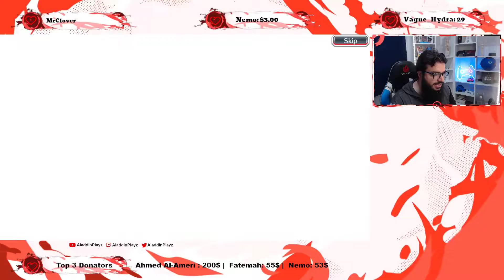~No.2 of Free Multi Summons~ ~Bleach Brave Souls~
Games I Play:
~ULTIMATE FUN EXPERIENCE~ ~Fall Guys~
~Dynamax Adventure with Viewers Solgaleo~ ~Pokémon Sword/Shield~
~Distortion - Shiny Living Pokedex 209/224~ ~Pokémon Legends Arceus~
~Ranked and more~ ~Pokémon Unite~
~PLA: The best game made for shiny hunting~
~Shiny Darkrai Hunt +Varubot Shiny Hunting~ ~Pokémon Brilliant Diamond + Discord~

Stream Rules:
1. Stream time will be from 9pm to 1am daily except Friday which could reach 4am. (9pm KSA) = (2pm EST), (1pm CST), (11am PST), (6pm UTC), (6pm WET), (7pm CET), (8pm EET).
2. Giveaways are spontaneous with no specific timer so u need to join the stream as soon as you can.
3. Hate talk isn't allowed, be kind. Any discrimination of a specific race, color, or religion will result in a ban.
4. Pokémon Trading is FOR LEGIT POKÉMON ONLY.
5. MODS are responsible for observing the chat, encouraging followers, and answering questions if possible.

PC Specifications:
CPU: Intel Core i7-7700K
Motherboard: ASUS Maximus IX Formula
GPU: NVIDIA GeForce GTX 1080TI OC Edition 11GB | ASUS Strix Gaming
RAM: 32GB CORSAIR VENGEANCE LED DDR4-3000 | OC 4200 MHz | 2x 16GB
SSD1: 1000GB Samsung 850 Pro
SSD2: 128GB Samsung 850 Pro
EHDD: 1TB Buffalo HD-PXTU2 MiniStation

PC Accessories / Consoles:
Monitor: Asus Rog Swift PG279Q
Mouse: Razer Deathadder V2
Keyboard: Steelseries Apex Pro
Microphone: Razer Seiren
Headphones: SteelSeries Arctis 7 Wireless
Capture Card: Elgato HD60 Pro
Nintendo Switch Limited Edition (Pikachu)

Internet Connection:
5G - 600MB+